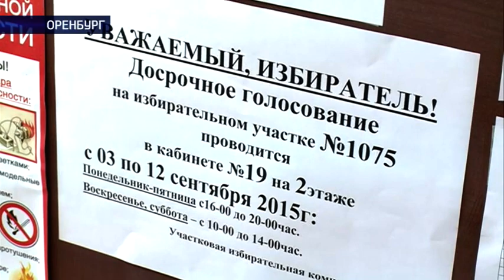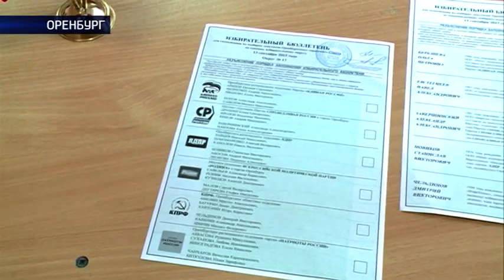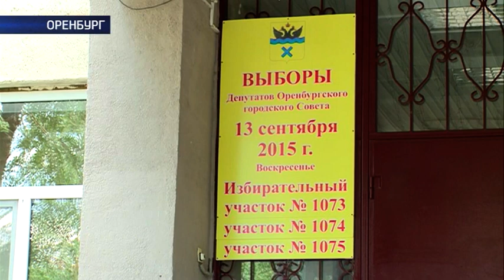Процесс пошел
Процесс пошел. В Оренбурге сегодня стартовало досрочное голосование на выборах в Городской совет. Такая процедура на муниципальном уровне проводится впервые. Для этого нужно прийти на участок, написать заявление с объяснением причины голосовать заранее и стандартно заполнить бюллетень. Ровно в 16.00 в городе открылись избирательные участки. Первых избирателей сегодня там встретил Виталий Сапожников, а заодно узнал мнения партийных сил к этому нововведению.